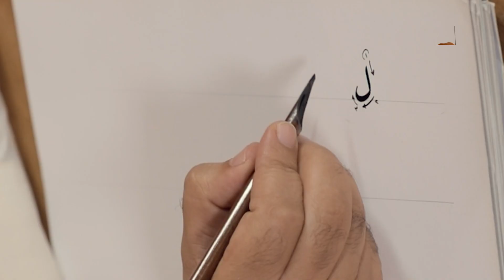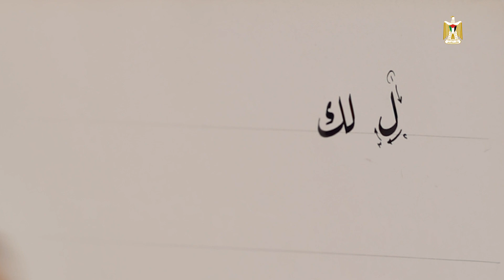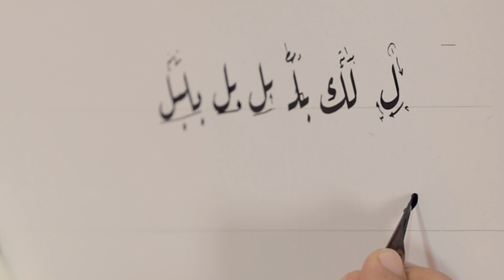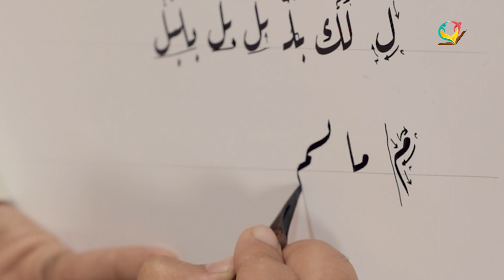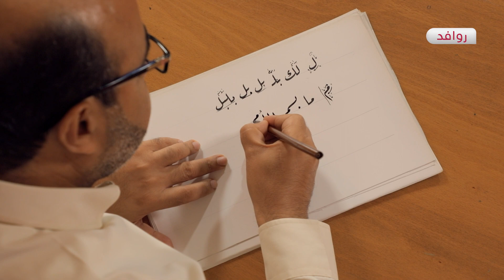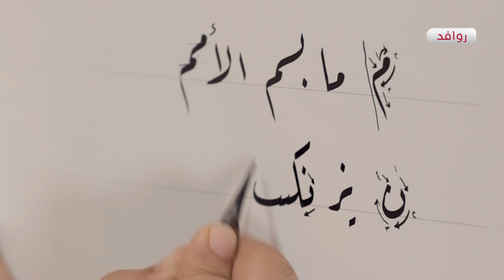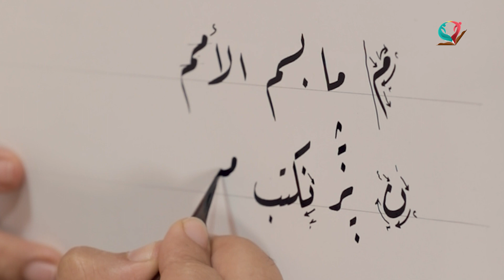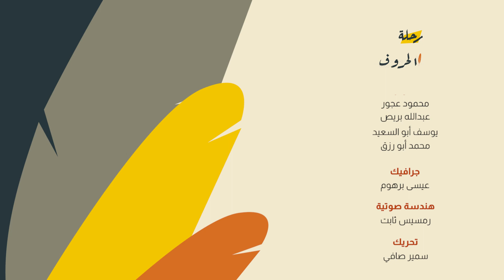رحلة الحروف - الحلقة الخامس | كتابة حروف (اللام، الميم، النون)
شاهدوا الآن..
حلقة برنامج "رحلة الحروف" والتي سنتعرف من خلالها حول كيفية كتابة الحروف (اللام، الميم، النون) مع المدرب: أ. فطين البنا
والتي تبث عبر قناة_روافد_التعليمية يوم الثلاثاء وتعاد الأحد في تمام الساعة 6:50 مساءً..